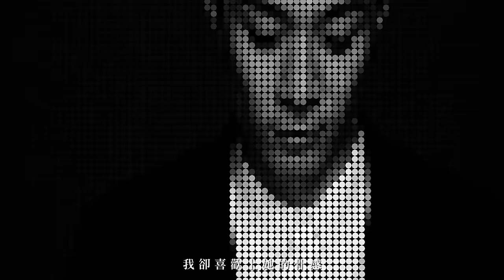周柏豪 Pakho Chau - 摔角 In The Ring (Official Music Video)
摔角 In The Ring
曲/編/監：王雙駿
詞：陳詠謙
OP: Black Label Company Limited (Admin by EMI Music Publishing Hong Kong) / Shoot The Lyricist (Admin By Universal Music Publishing Limited)